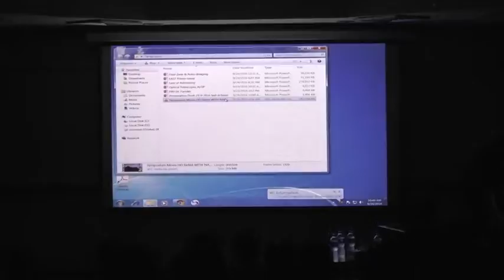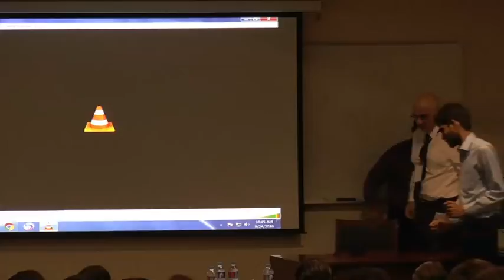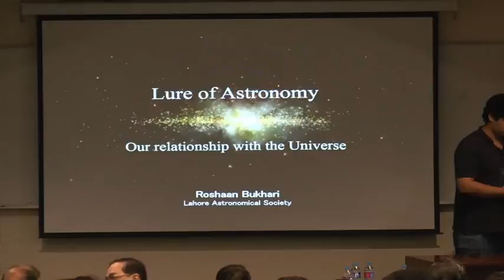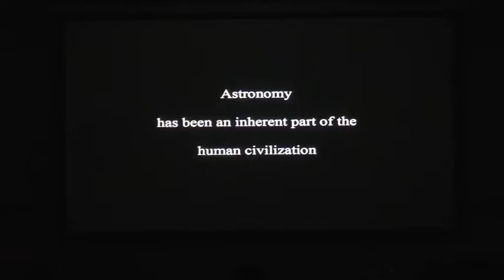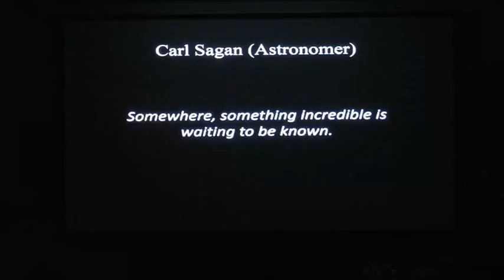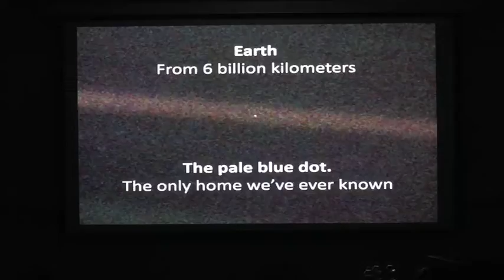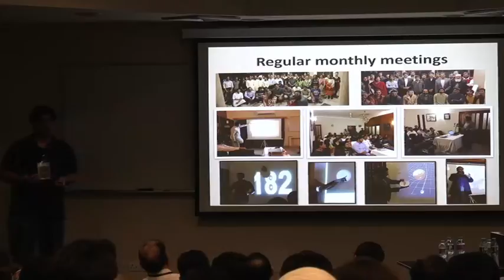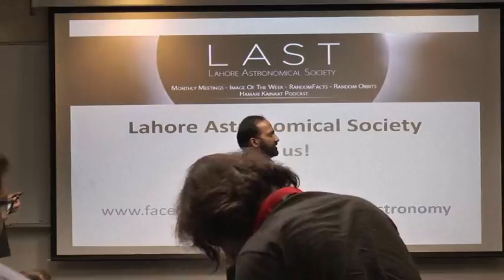The Astronomical League of Pakistan's First Symposium (Part 1)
The Astronomical League of Pakistan (ALOP) is an umbrella organization that brings together the various amateur astronomy societies active in the country.
ALOP recently had its first ever symposium of amateur Astronomers where people got together at LUMS, Lahore from different cities and had a great time!